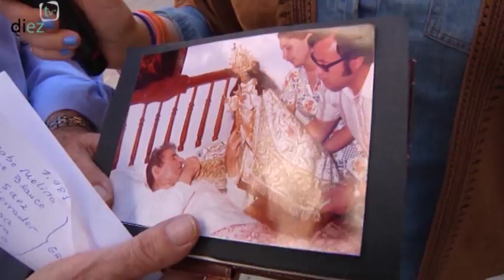Nosotros Mismos (12) Luis Martínez Rueda (19-04-17)